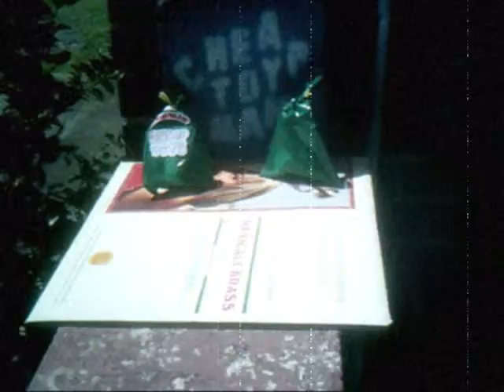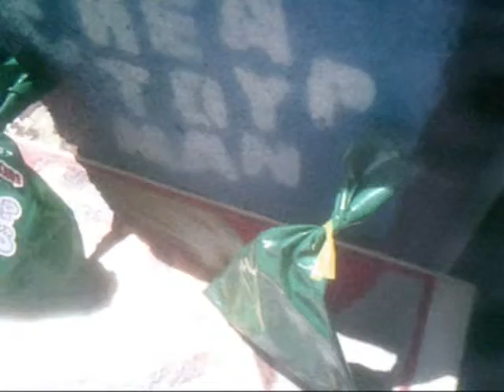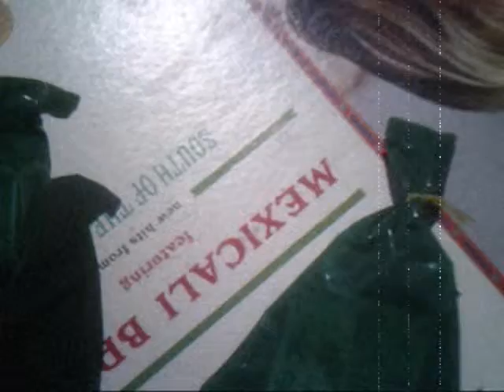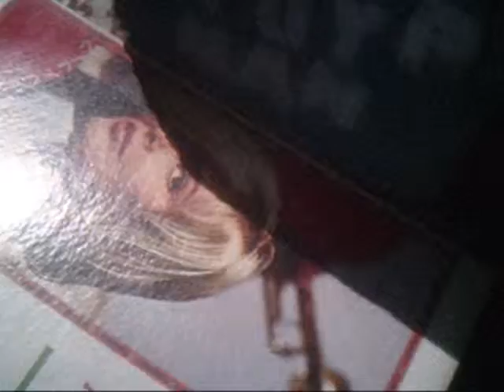Custom Designer Garbage Pail Kids Cheap Toys Packs ~ Short Film by Cheaptoyman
Cheaptoyland.com Master Designer Uraeus unleashes some impressive Garbage Pail Kids Cheap Toys fan art customs on Cheaptoyman. Packs contain one exclusive CTL Murray Christmas figure and one "special" Still Jill designer custom. Both packs include Cheap Toy-inspired checklists. Music by Delerium. Filmed by Cheaptoyman.